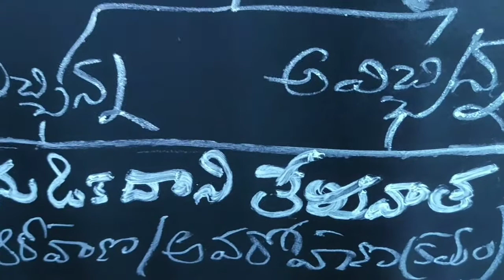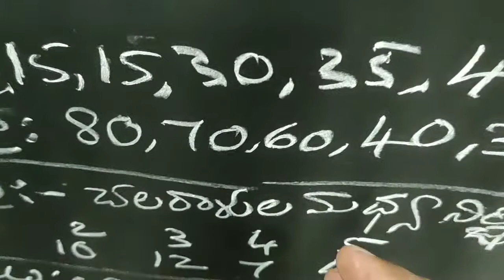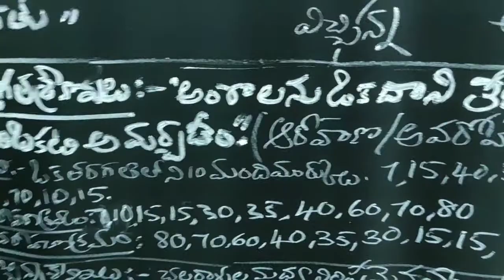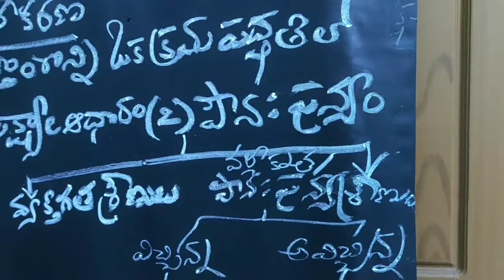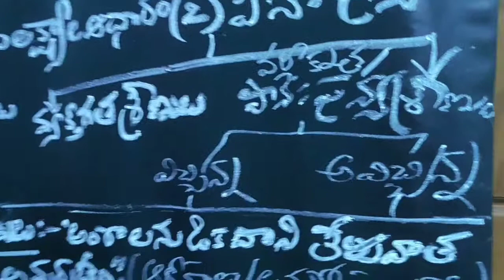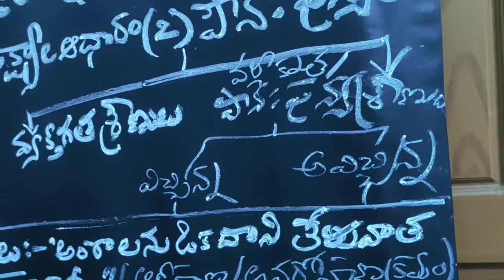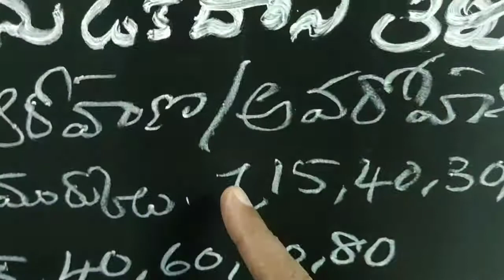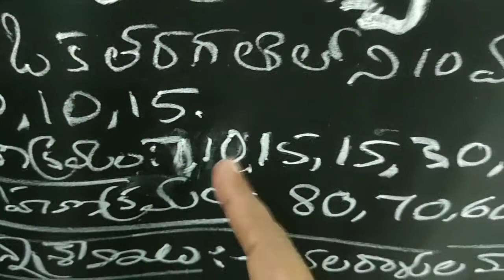Black Board Lessons Business Statistics- Data Classification- Part-4 Telugu Medium Video 22